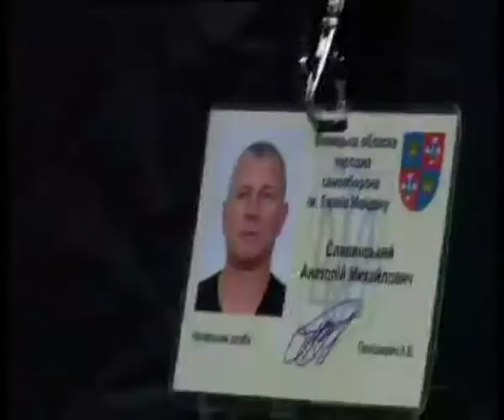Телеканал ВІТА новини 2014-04-08 Захист підприємців від мародерів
Громадські формування взялися захищати підприємців від мародерів. Останні все частіше почали навідуватись до підприємців Вінниччини, вимагаючи компенсації за свої псевдо заслуги перед майданом.